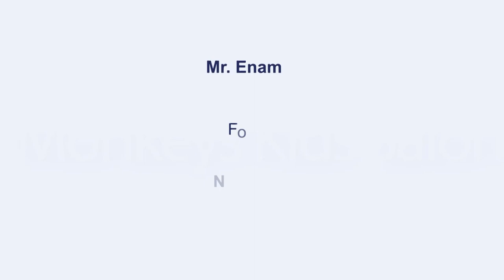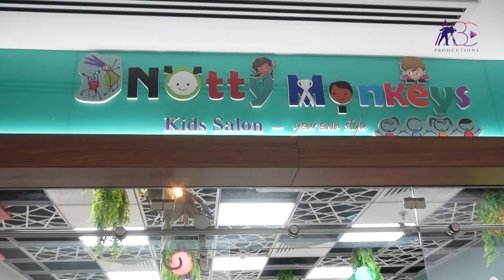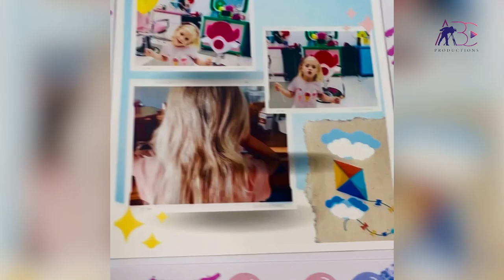Notty Monkeys Kids Salon LLC